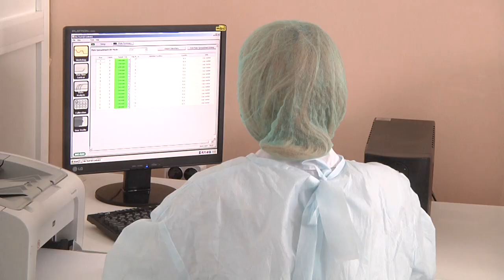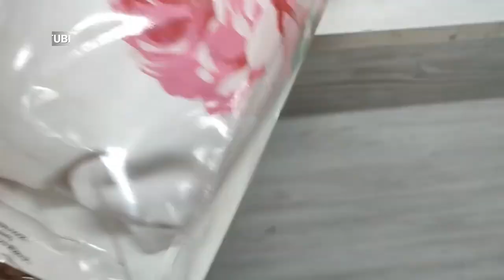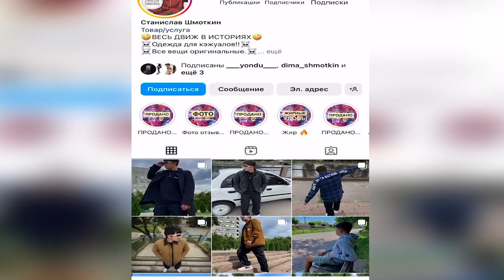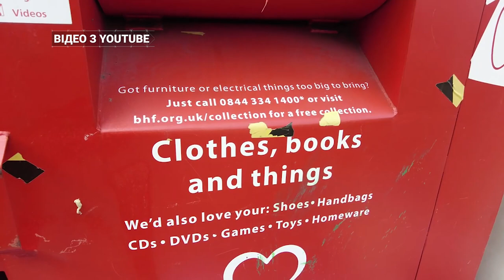Чим пахне секонд-хенд та як на ньому заробляють десятки тисяч гривень. Розслідування CBN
Секонд-хенд став не тільки місцем для придбання одягу але і джерелом заробІтку. Журналісти CBN провели дослідження сфери секонду, розмовляючи з представниками цього бізнесу та споживачами вживаного. У цьому відео ви знайдете відповіді на питання, звідки надходять вживані речі, чи можна їх носити та як заробляти на цьому непогані гроші.